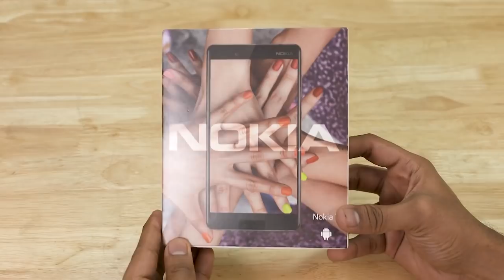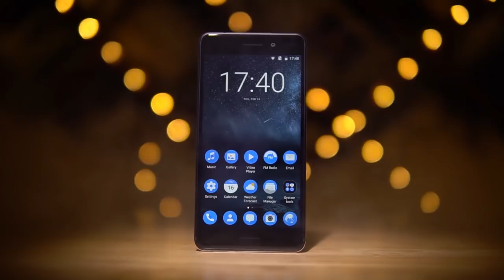NOKIA 7 - AGORA DÁ PRA COMPRAR NA GEARBEST